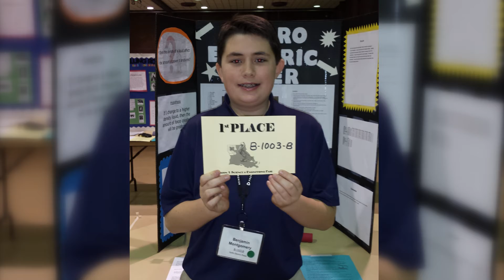Ben Montgomery is Cosmos Student of the Week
Ben Montgomery is a 7th grader at Benton Middle School. He loves Science, but more specifically, he is passionate about robotics.

(033114 SOTW PKG)